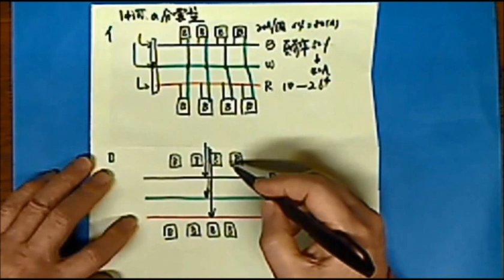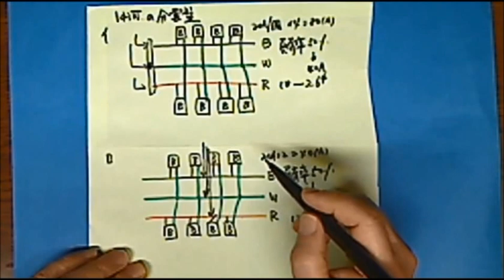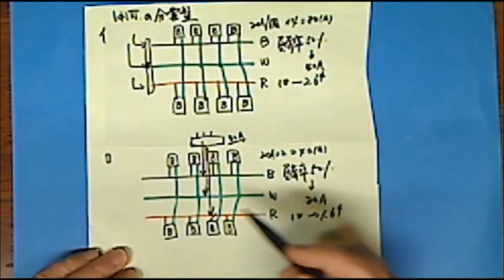単相三線用碍子引き分電盤制作